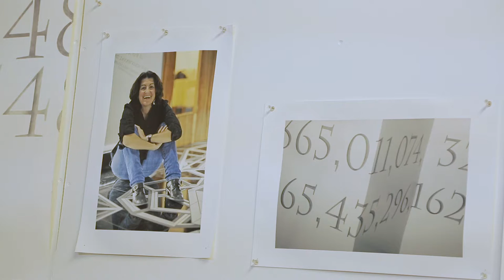JoAnn Fleischhauer - Artist in Residence (Your Brain On Art)